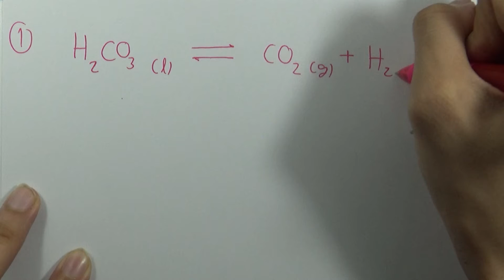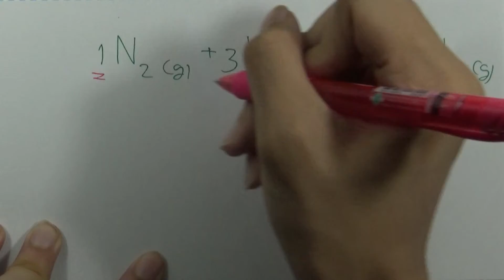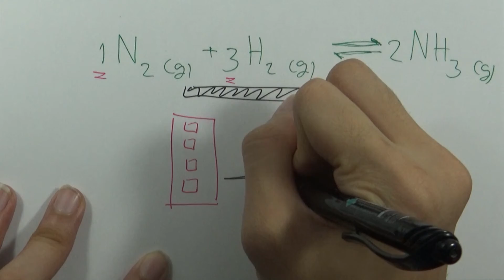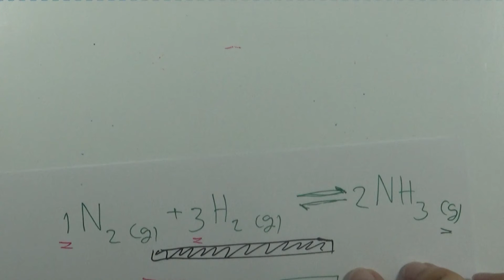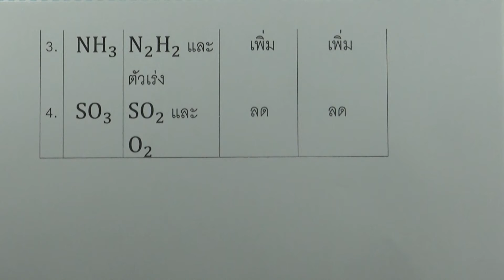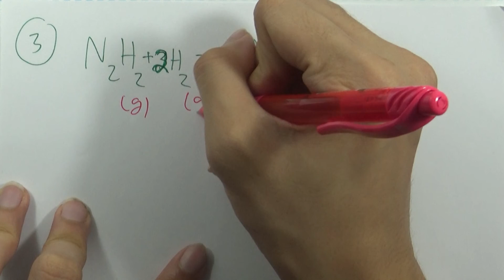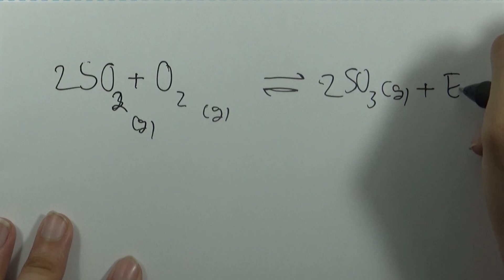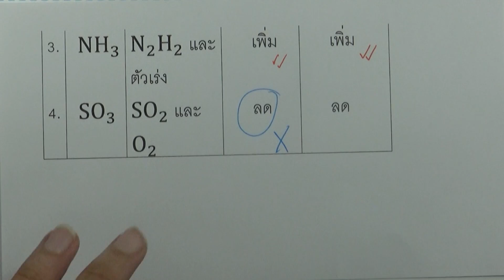โจทย์เคมี ม.ปลาย ธาตุและสารประกอบในอุตสาหกรรม : ข้อ43